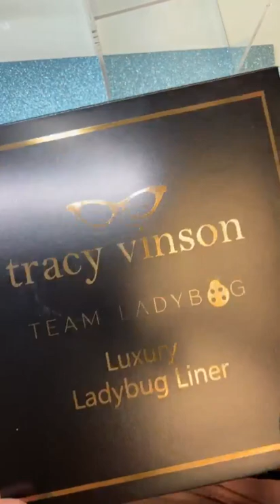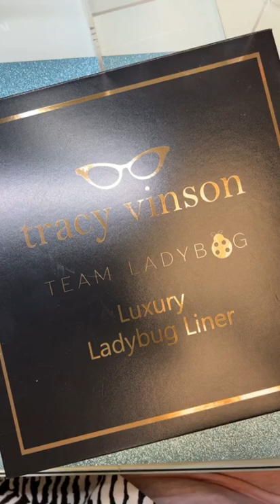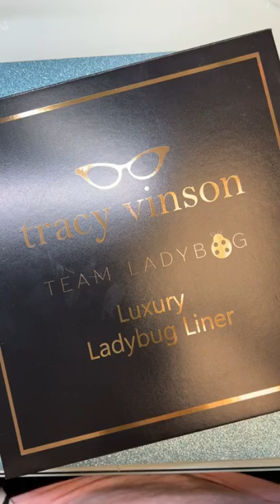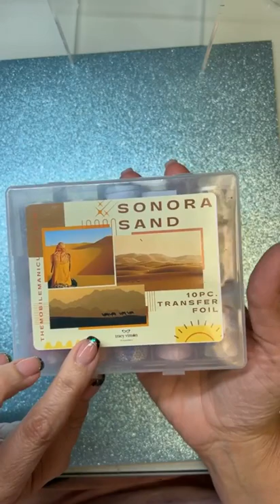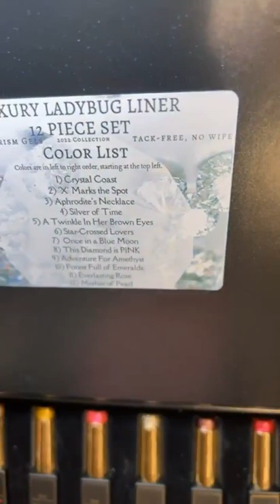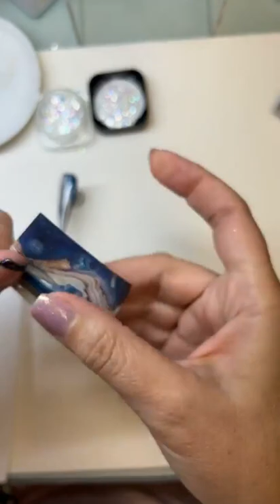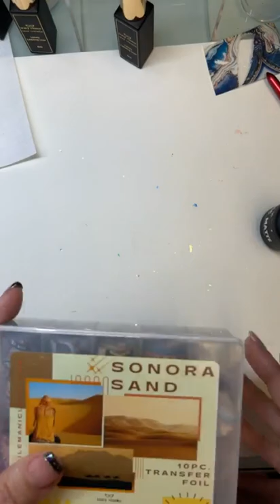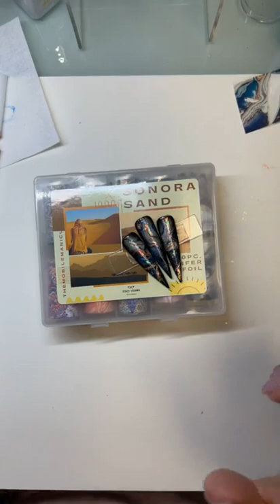Midnight Mermaide Geode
Thanks for stopping by our YouTube channel. It’s our goal to provide the best instruction we possibly can for using your nail-art supplies.

Tracy teaches a live class every Sunday and Wednesday night on our Facebook page, International Nail Art Academy.

For press-on nail enthusiasts, Tracy does an IG live every Tuesday at 3pm EST. You can find her instagram account here:

All products used in this video can be found on our